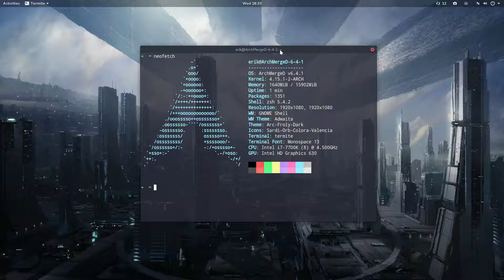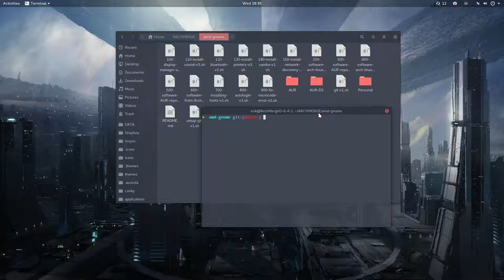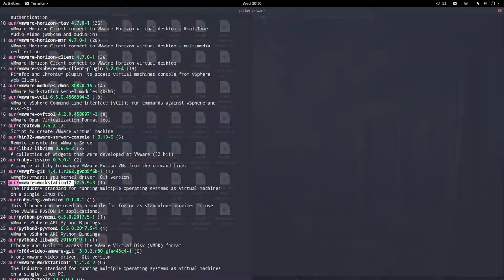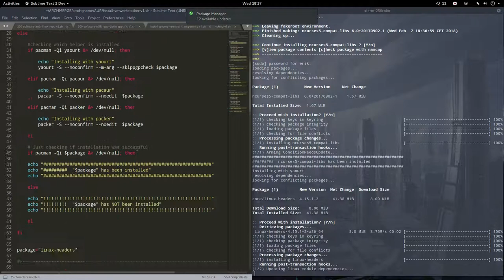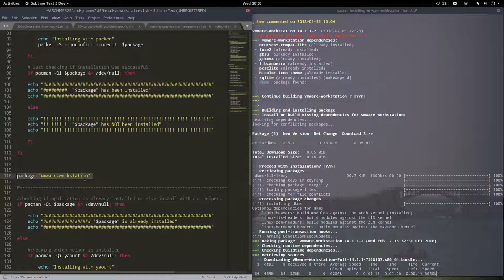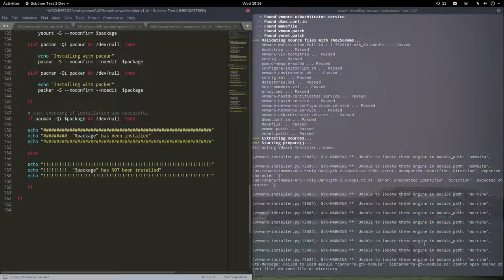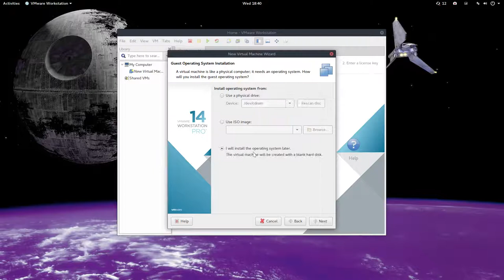ArchMerge : 259 installing vmware workstation 14 with use of script